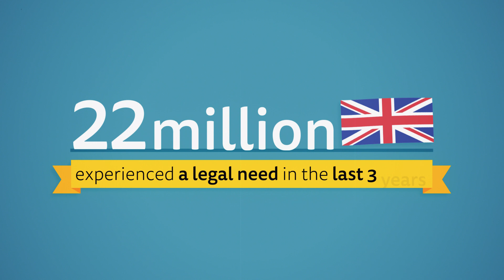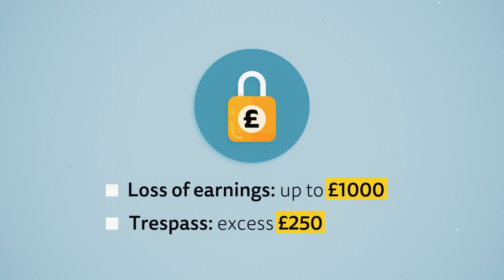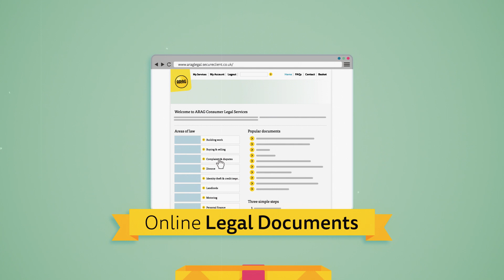Family Legal Solutions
Want to know more about ARAG's Family Legal Solutions? Find out what it covers, what it doesn't and who it's for.